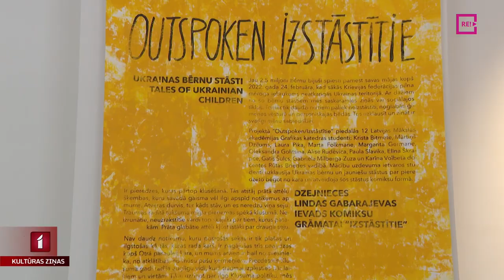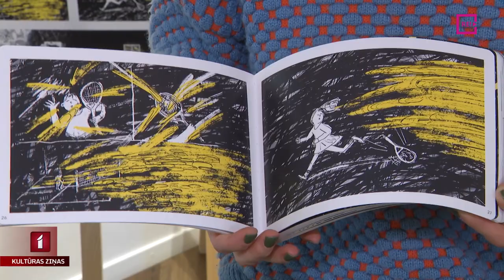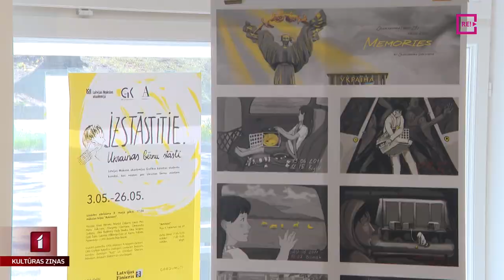Ukrainas bērnu bēgļu kara stāsti uzzīmēti komiksos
Latvijas Mākslas akadēmijas Grafikas katedras  studenti iztaujājuši bērnus un jauniešus, kas bēgot no kara, nokļuvuši Latvijā. Pieredzētais ceļš, emocijas, noklusētais un pārdzīvotais pārtapis mākslas tēlos – uzzīmēts un aprakstīts komiksos. Izstāde “Outspoken” jeb latviešu valodā “Izstāstītie” šobrīd aplūkojama mākslas telpā “Aminori” Rīgā un  laiku tiks izdota arī komiksu grāmata angļu valodā.
Ieskats izstādē  Anetes Lesītes sižetā.